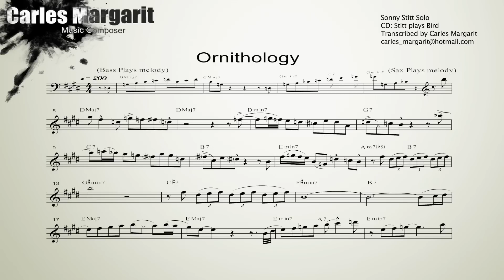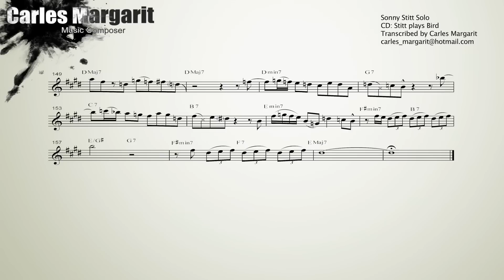Ornithology/Charlie Parker-Sonny Stitt's (Eb) Solo Transcription.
Ornithology/Charlie Parker. Sonny Stitt's Solo Transcription. CD: Stitt Plays Bird. Transcribed by Carles Margarit
You can purchase and download the transcription in Concert Key/Bb/Eb